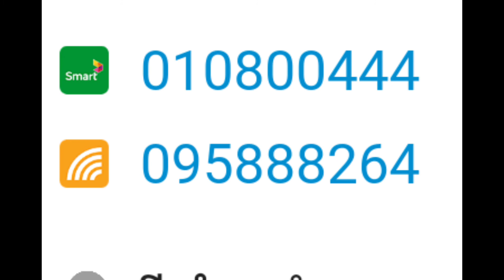Ford XLS 2022 ឡានមហាថ្មី ធានាជូនទឹកថ្នាំសុីនមួយជុំ លក់ចែកបងប្អូនប្រើ